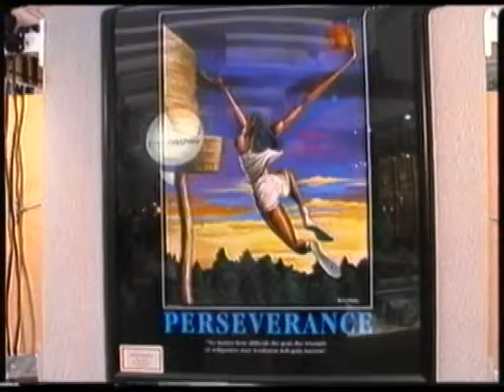Imagery In Art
Producer Lloyd F. Reese, interview with the late Artist/Painter, Ernie
Barnes, at a art exhibit in the Westfield Pavillion, Culver City, CA